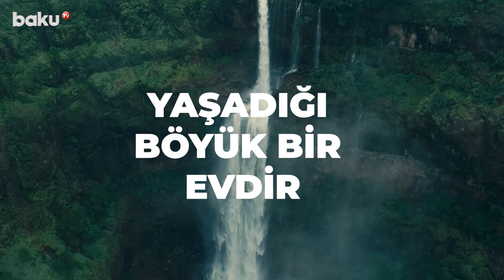COP29-un missiyası və yaratdığı iş imkanları | Detallar açıqlandı